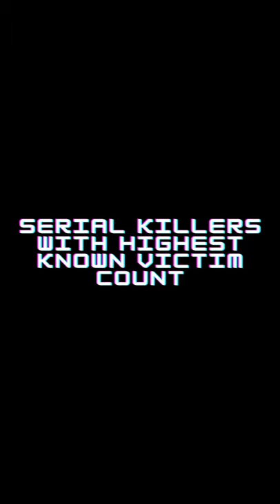SK with highest known victim count-Part 21-Serhiy Tkach TRUE CRIME#shorts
TRUE CRIME
Description of famous serial killer Serhiy Tkach.

There is No intention to hurt any one in any way through this series of crime telling.

There is no case where all the facts are completely uncovered But Law makes best use of uncovered facts to come to conclusions.